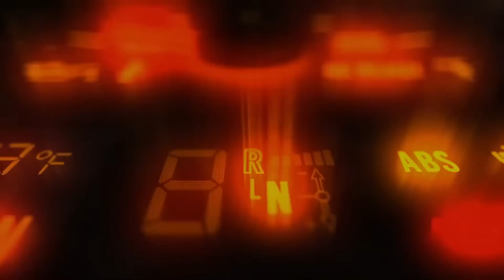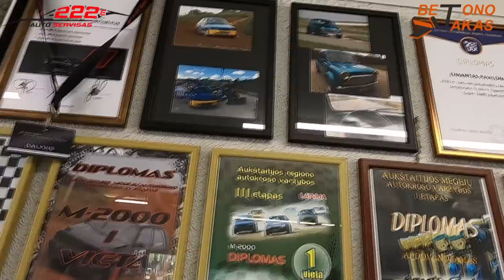EKROSAS INSIDE #23 | RATRACE EKIPAŽAS: GEDIMINAS JAKULIS, EIMANTAS PAVILONIS, ERNESTAS GRIGAITIS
EKROSAS INSIDE - speciali rubrika apie automobilių sporto klubo Ekrosas narius, jų automobilius, lenktynių projektus, gyvenimą, darbą ir kasdienybę. Dvidešimt trečioje serijoje - Ekroso komandos ekipažas RatRace lenktynėse - Gediminas Jakulis, Eimantas Pavilonis, Ernestas Grigaitis ir jų Audi 80 e-tron replika